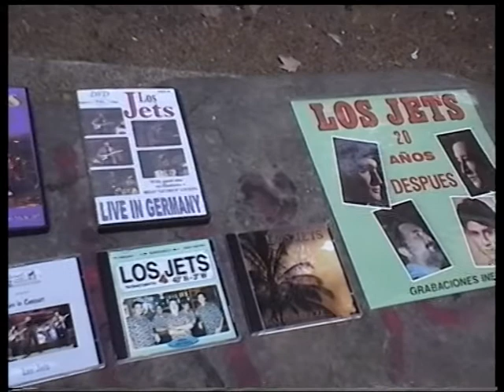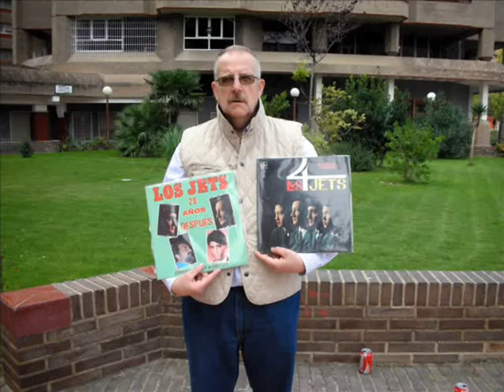Club de Fans de "LOS JETS"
Presidente: Gabriel Villuendas
Zaragoza (Spain)